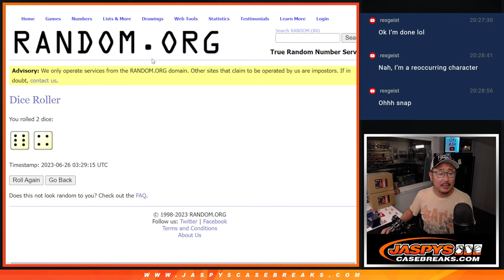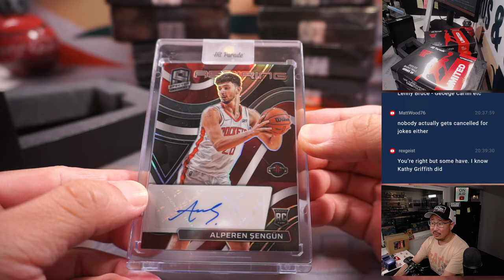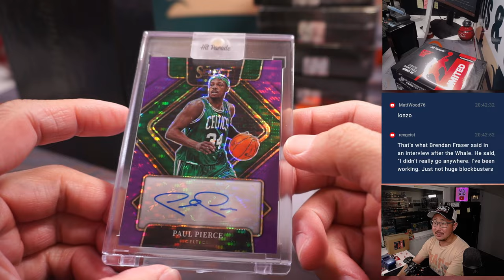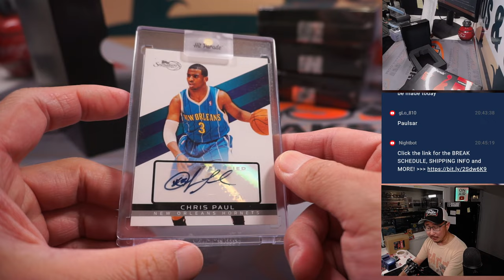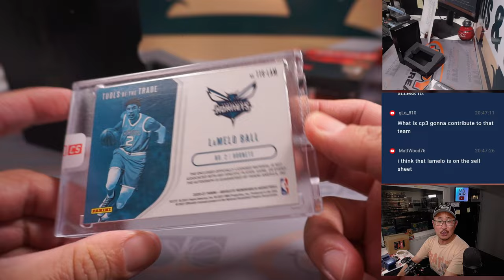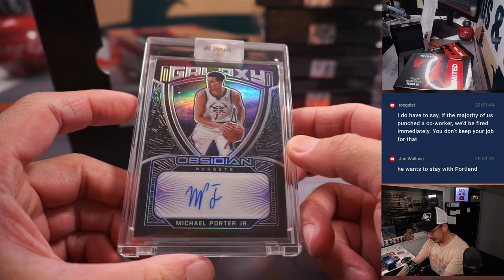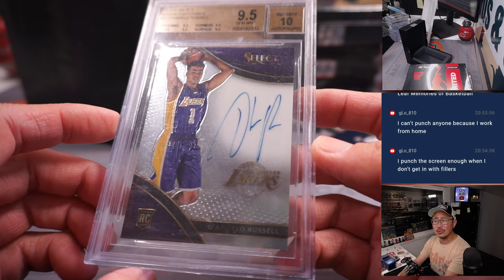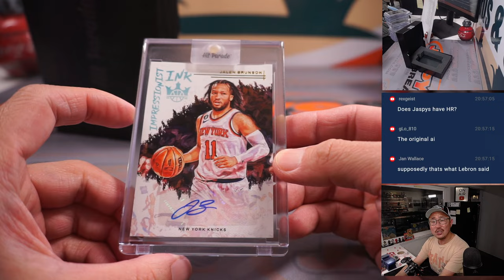Su, 06.25.23 -- 2022/23 HIT PARADE BASKETBALL AUTOGRAPHED LIMITED EDITION S20 - DUAL CASE #1 *RT*